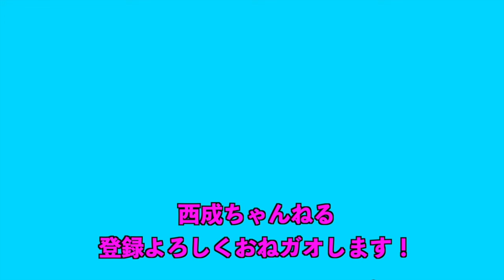【東京銭湯巡り第三弾】荒川区の『千代の湯』さんが渋すぎました！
東京銭湯巡りで、6湯目は東京荒川区の銭湯『千代の湯』さんでこの日の銭湯巡りを締めました。
銭湯イベントで知り合った千代の湯店長さんも登場してくれました！

【銭湯情報】
★千代の湯

【店舗情報】